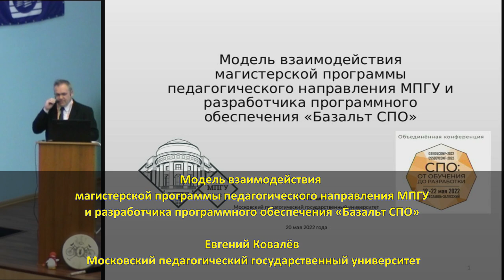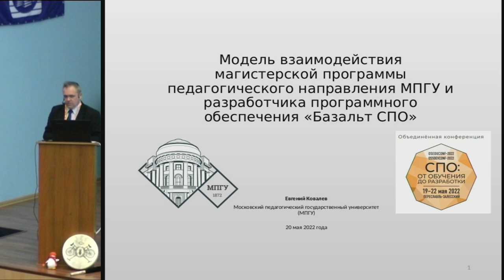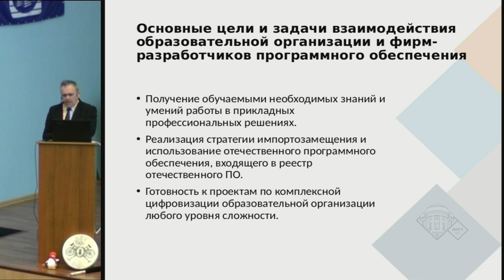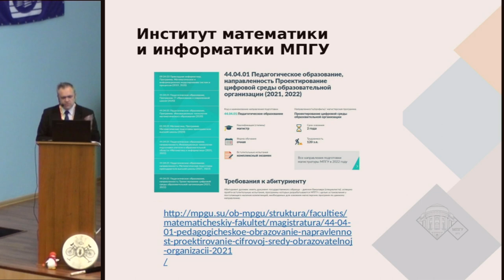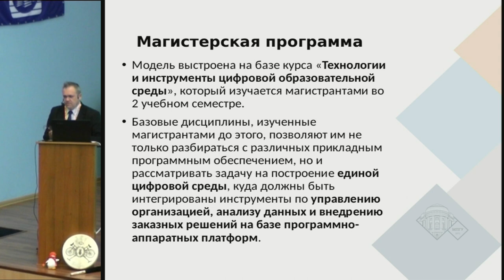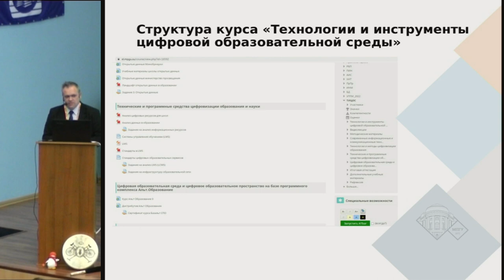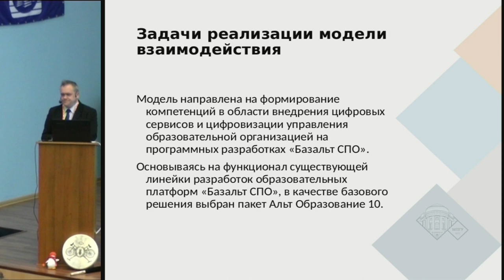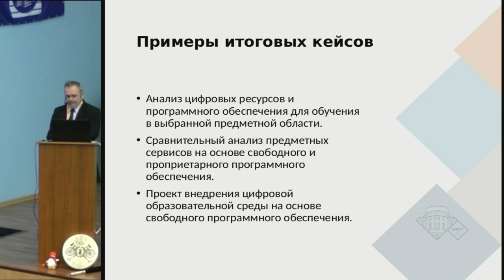Модель взаимодействия магистерской программы педагогического направления МПГУ и разработчика програ…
Модель взаимодействия магистерской программы педагогического направления МПГУ и разработчика программного обеспечения «Базальт СПО» (Евгений Ковалёв, OSEDUCONF-2022)
* Евгений Ковалёв

В статье обосновывается необходимость взаимодействия компании-разработчика программного обеспечения и образовательной программы в вузе при организации учебного процесса в магистратуре.

Автором рассматривается опыт института математики и информатики МПГУ и «Базальт СПО» при реализации подготовки магистрантов по программе «Проектирование цифровой среды образовательной организации».